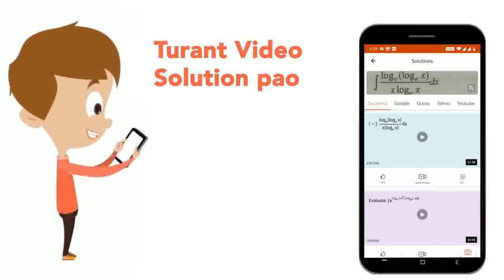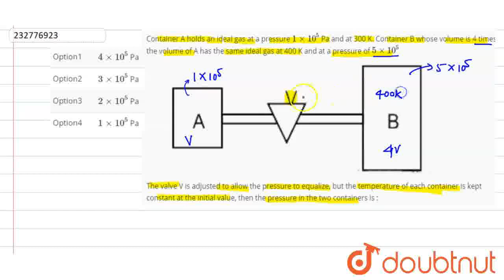Container A holds an ideal gas at a pressure 1 xx10^5 Paand at 300 K. Container B whose volume i...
Container A holds an ideal gas at a pressure 1 xx10^5 Paand at 300 K. Container B whose volume is 4 times the volume of A has the same ideal gas at 400 K and at a pressure of 5xx10^5 The valve V is adjusted to allow the pressure to equalize, but the temperature of each container is kept constant at the initial value, then the pressure in the two containers is :
Class: 12
Subject: PHYSICS
Chapter: GASEOUS STATE & THERMODYNAMICS
Board:IIT JEE

👉 Have Any Query? Ask Us.